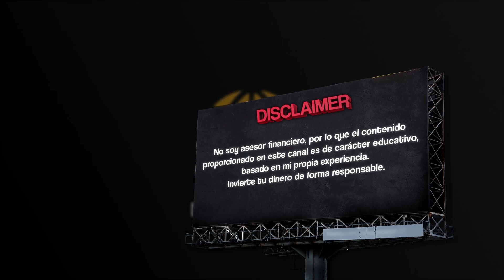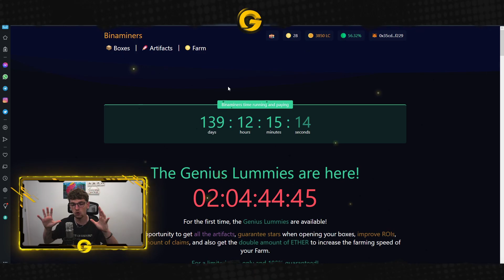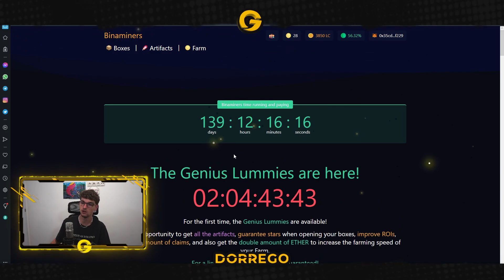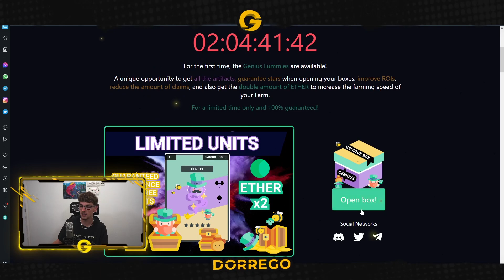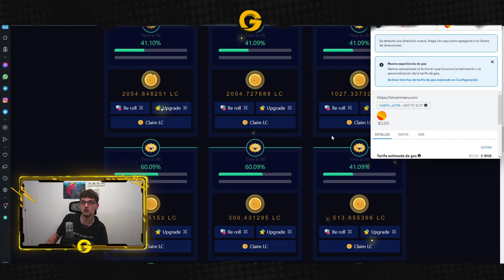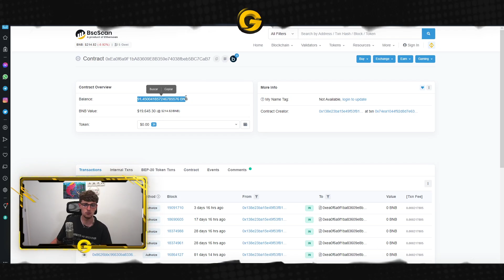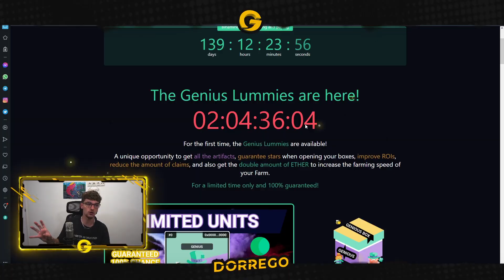ESTOY GANANDO 75$ AL DÍA CON ESTE JUEGO NFT DE FARMING + SORTEO | Binaminers